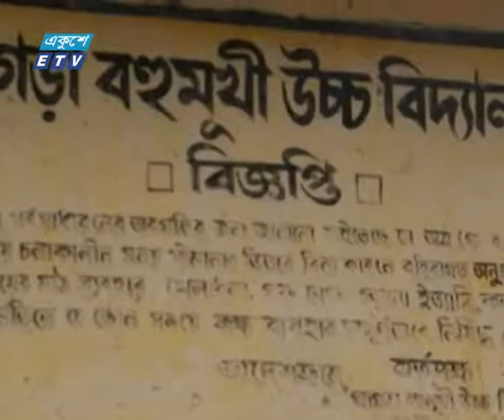Rangamati School News Ekushey Television Ltd 16 07 2017